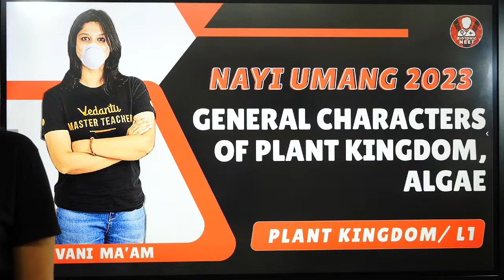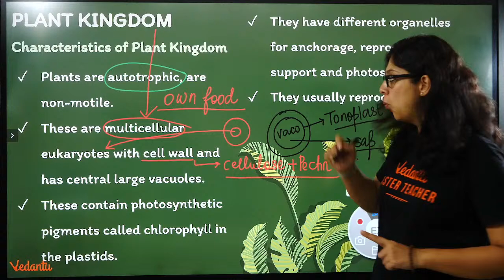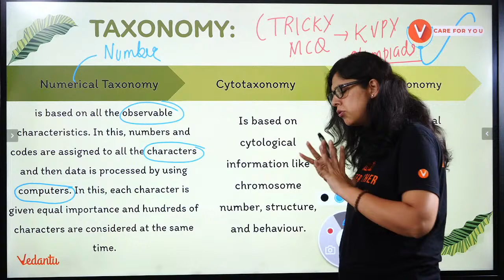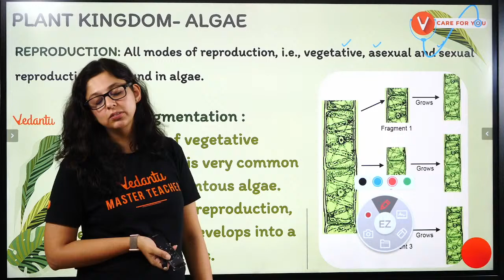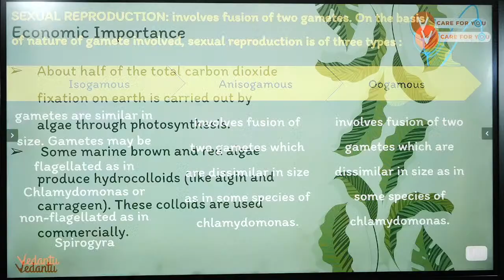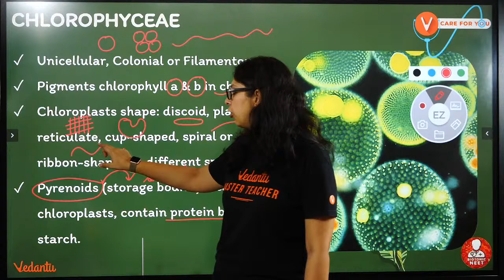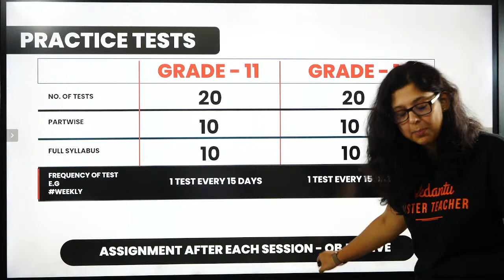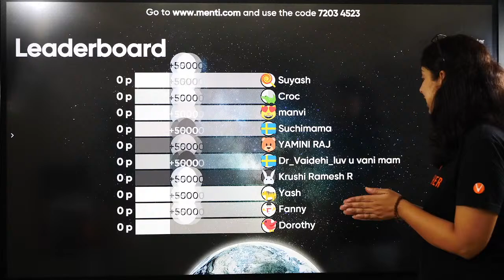Plant Kingdom Class 11 - L1 | General Characters of Plant Kingdom and Algae | NEET 2023 | Biotonic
Hey Students, Today Vani Ma'am will discuss Plant Kingdom Class 11 General Characters of Plant Kingdom and Algae. Biology Class 11 Chapter 3 Plant Kingdom is the most important topic for NEET 2023. In this session will cover General Characters of Plant Kingdom,Algae Questions For NEET, which will improve your CBSE Term 1 and NEET 2023 Preparations. Check out the complete session of Plant Kingdom Class 11 along with Menti Quiz with some important  NEET Questions of Plant Kingdom by Vani Mam. Learn live and clear your doubts in Vedantu Biotonic For NEET

🤙📲💬Click here to send your query to your favorite Master Teacher via Whatsapp

Plant Kingdom is  a basic group of Natural objects that includes all living and Extinct plants.
In this Chapter we will cover:
✅General Characters Of Plant Kingdom
✅Algae (General Characters, Reproduction, Classification - Chlorophyceae)
✅Phaeophyceae, Rhodophyceae
✅Economic Importance Of Algae
✅Bryophytes (General Characters, Liverworts, Mosses) Economic Importance
✅Pteridophytes (Characters, Economic Importance Gymnosperms
✅Angiosperms - Characters, Economic Importance
✅Life Cycles - Haplontic, Diplontic, Haplo-diplontic